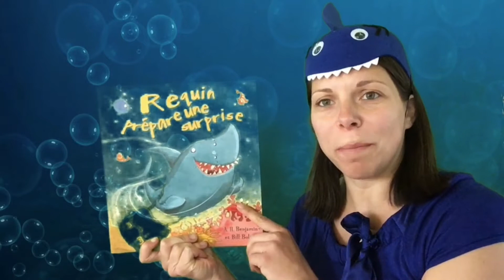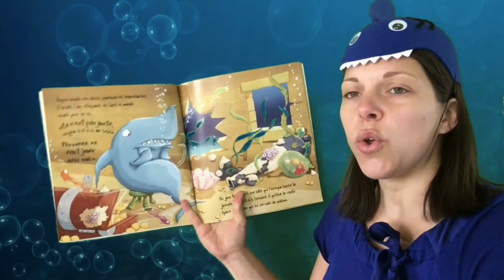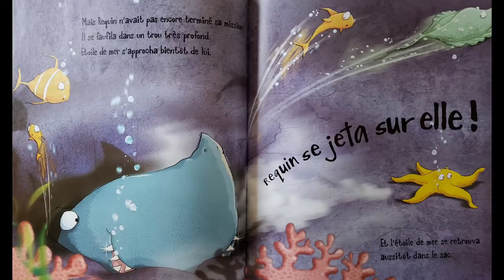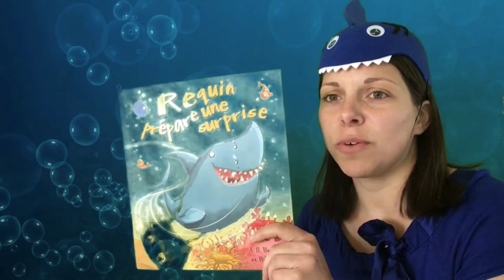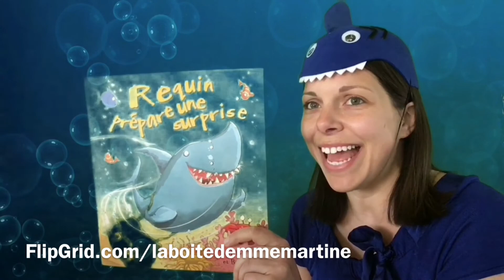HEURE DU CONTE #39 : Requin prépare une surprise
* N'oublie pas d'aimer la vidéo et de me suivre sur les différentes plateformes pour ne rien manquer!

Auteur: A. H. Benjamin
Illustrateur: Bill Bolton
Éditeur: Les éditions Coup d'oeil
*Avec la permission de l'éditeur

Les images proviennent du site sans droits d'auteur : Pixabay.com